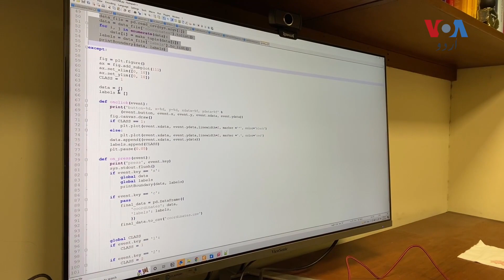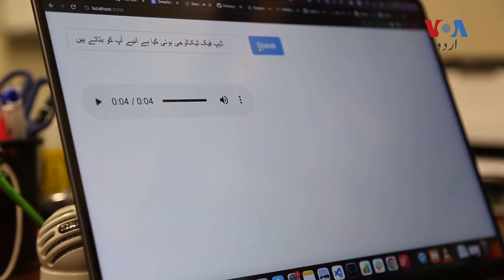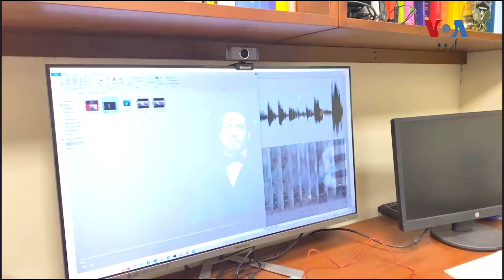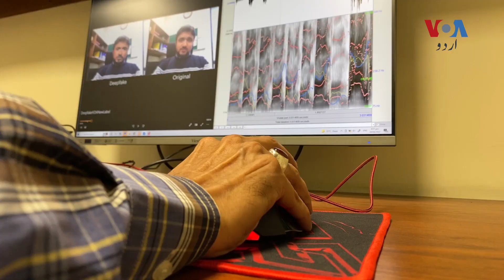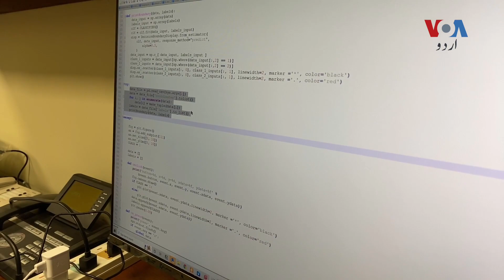How are fake videos and audios made? | VOA URDU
پاکستان کی سیاست میں اکثر متنازع ویڈیوز یا آڈیوز کا چرچا رہتا ہے۔ آج کل عمران خان کی اہلیہ بشریٰ بی بی کی ایک مبینہ آڈیو خبروں میں ہے جسے تحریکِ انصاف جعلی قرار دے چکی ہے۔ جعلی ویڈیو یا آڈیو بنانا کتنا آسان ہے اور یہ بنتی کیسے ہیں؟ جانیے نوید نسیم کی اس رپورٹ میں۔